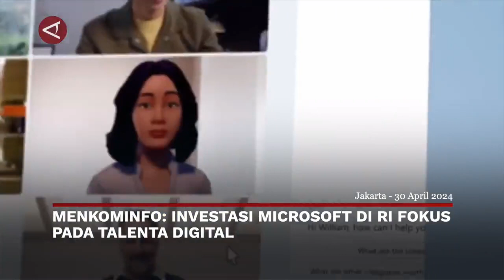Menkominfo: Investasi Microsoft di RI fokus pada talenta digital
ANTARA - Menteri Komunikasi dan Informatika Budi Arie Setiadi mengatakan investasi Microsoft di Indonesia sebesar Rp27,6 triliun berfokus pada pengembangan talenta digital. Investasi untuk empat tahun ke depan ini akan menyokong transformasi digital di Tanah Air. (Livia Kristianti/Yovita Amalia/Gracia Simanjuntak)